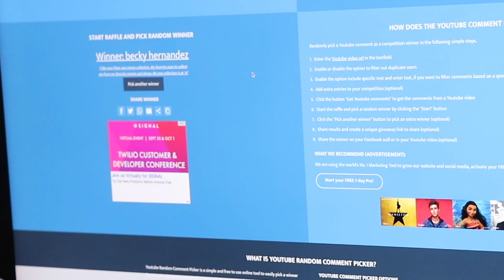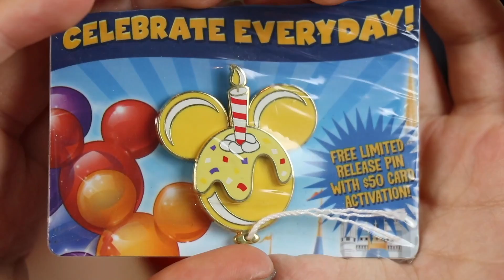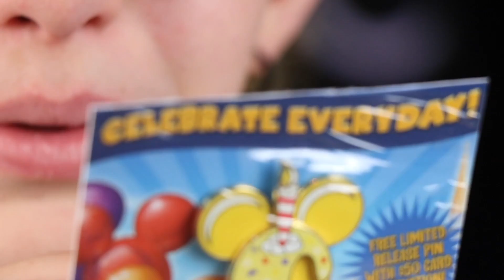Disney Birthday Haul! Loungefly, The Child, Etsy Shop Earrings, & MORE! Giveaway Winner Announcement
This year for my birthday I got a lot of great Disney items for my Disney collection! I got a new Haunted Mansion 50th popcorn bucket, bugs life Loungefly backpack, Disneyland Paris pin, Limited release pin, Disney Parks food earrings from etsy, and more! I also went to the Disney Store on my birthday and picked up some new Wishables blind bags, a new the child mask, and a Star Wars shirt! Thank you all so much for all of the support and Birthday wishes! I greatly appreciate it!

Winner info:
* IF you fail to email your address to the email above on or before August 7th 2020 a NEW winner will be chosen.
* AFTER sending the email please comment on this video confirming that you sent the email- just to verify that they email was sent by YOU!
*CONGRATULATIONS!!

ℹ️About: My name is Hailey and I am an EXTREME DISNEY LOVER!!! I started this YouTube channel after being bullied in 2014, I wanted to do what I enjoy and inspire others to do the same. I enjoy Collecting all things disney! I enjoy filming and creating content for other big Disney fans (like myself)! I love sharing my Disney collection in my videos along with reviewing the newest Disney products! I love to film at the Disney parks and share my love and knowledge of those magical places. I hope to one day travel to all of the Disney resorts around the world. and take you all on this magical ride through my Disney life! In the end my goal is to one day work for the Walt Disney company!

Camera info:
Camera: Cannon 80D & Cannon G7X Mark II
Microphone: Rode Mic Go
Editing Software: IMovie & Premere Pro
Thumbnails edited on: MOLDIV (app) & Photoshop
Started Youtube: January, 18th, 2015